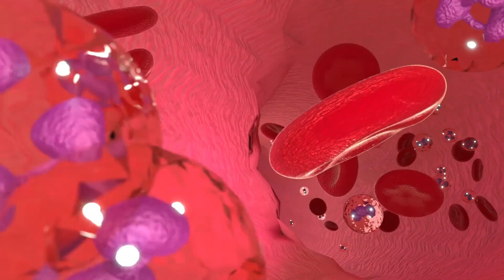Descubre los sorprendentes beneficios de consumir un higo seco al día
Este vídeo te sorprenderá al revelar los increíbles beneficios que un solo higo seco al día puede brindar a tu cuerpo. Desde mejorar la digestión hasta prevenir enfermedades crónicas, los higos secos son una fuente concentrada de nutrientes y antioxidantes que son esenciales para una salud óptima. En este vídeo, exploraremos los beneficios de los higos secos y cómo pueden ayudar a mantener tu cuerpo en óptimas condiciones. ¡No te pierdas esta información valiosa sobre cómo un higo seco al día puede cambiar tu vida!